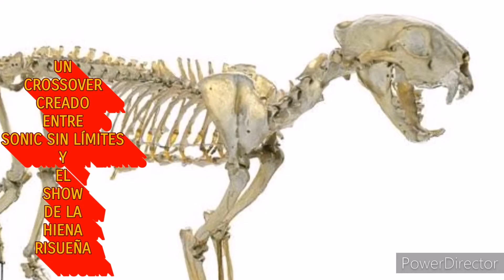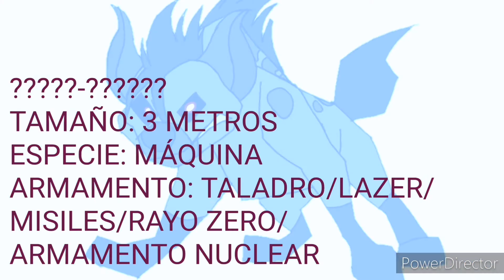El show del erizo risueño intro